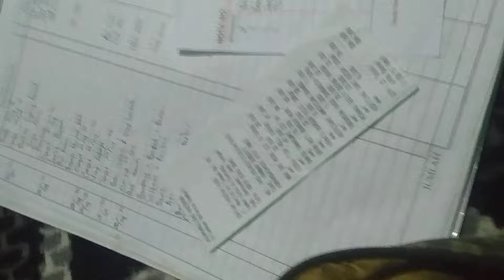ALHAMDULILLAH, HASIL RECEHAN JUALAN SOSIS BAKAR DI TERAS RUMAH